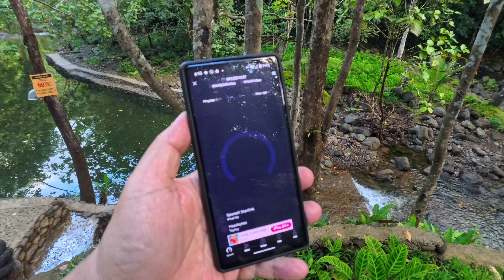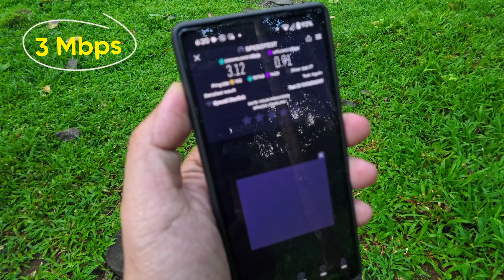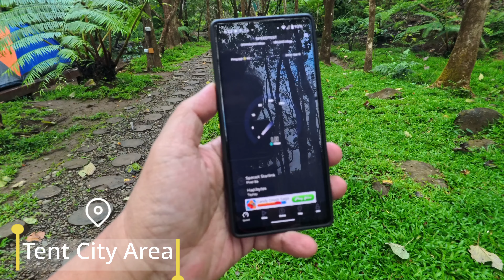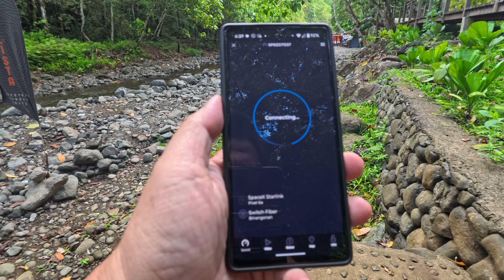Wi-Fi speed tests along Camp AWOL's walkway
Wi-Fi is always available but the speed varies depending on the area and time of day.